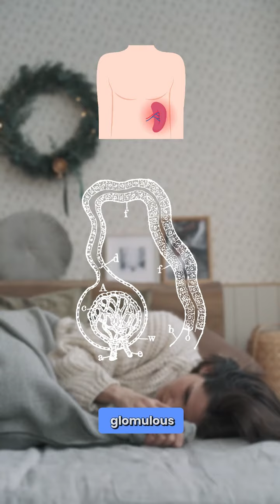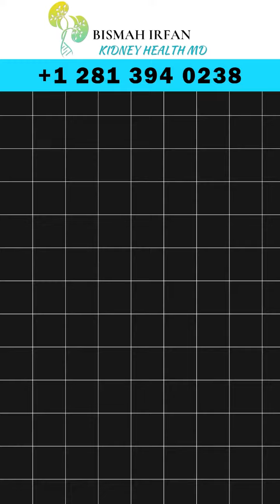How to stop protein leakage in urine?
Consuming too much protein can put stress on the kidneys and increase protein leakage. Opt for lean protein sources, such as fish, poultry, beans, and tofu, which are easier for the kidneys to process.

Work with a kidney specialist and a registered dietitian to determine an appropriate protein intake for your individual needs. Contact now!